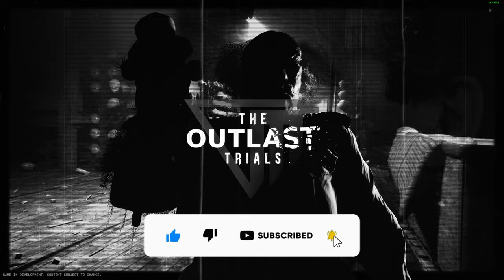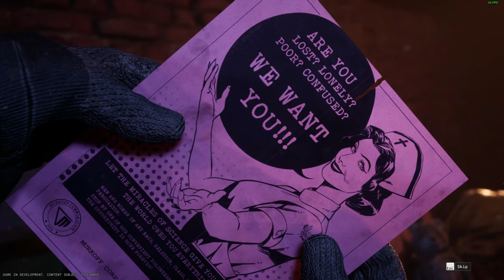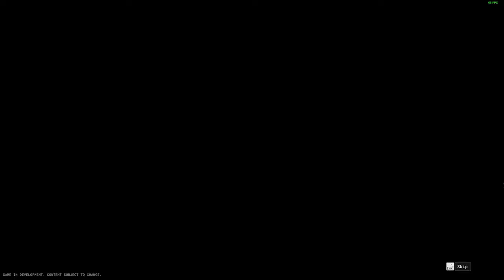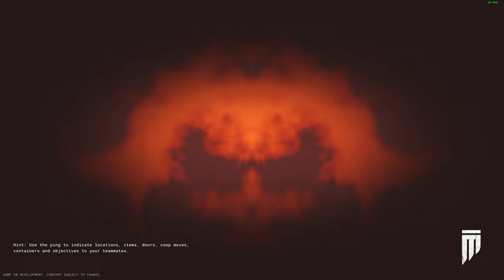Lets The Trials Begin - The Oulast Trials / Close Beta / Introduction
Video Chapters
0:00 Intro
0:10 The Oulast Trials
0:38 The Trials Begin
4:56 Time to Wake Up
6:38 Welcome To The Trials
7:30 Erase Your Birth
8:10 Erase Your Childhood
13:08 Theater
16:38 The Grinder
20:18 Your Public Records
22:46 Your Private Records
25:05 Rest Now
26:46 Your Cell
27:04 Outro